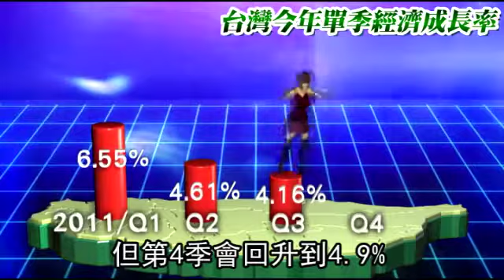中經院上修 今年經濟成長率到5.02% 2011.07.16